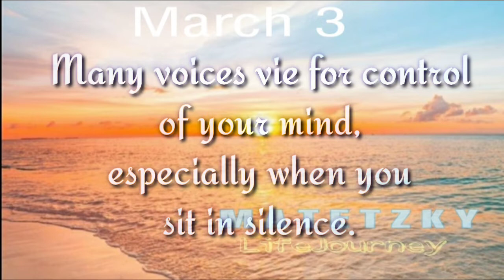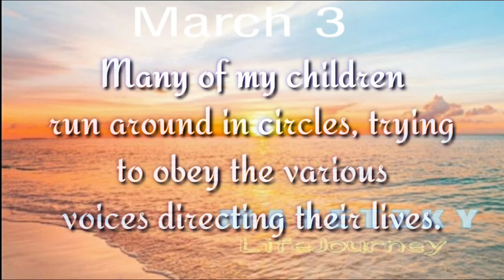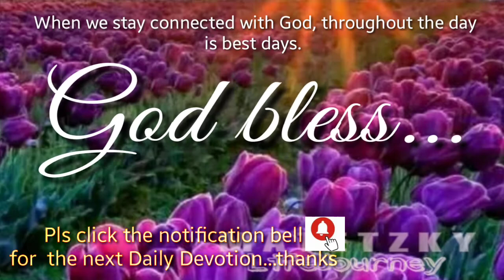MARCH 3 I LOVE YOU FOR WHO YOU ARE.. Messages and God's Word to Get More Closer to Him.